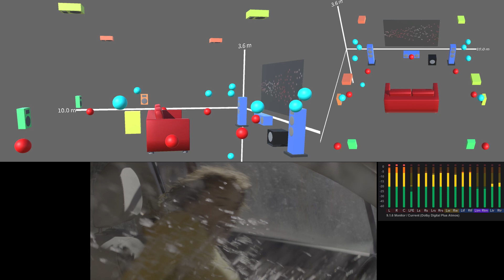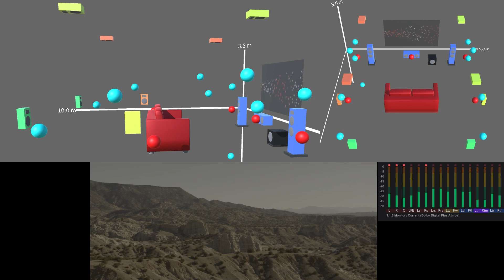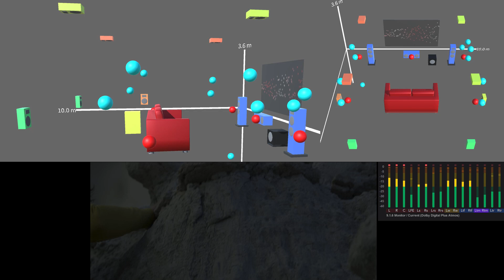Rattlesnake |Ver.2| Dolby Atmos Object Demo (Cavern Driver)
YouTube can play the 5.1 down mix surround sound of Dolby Atmos.